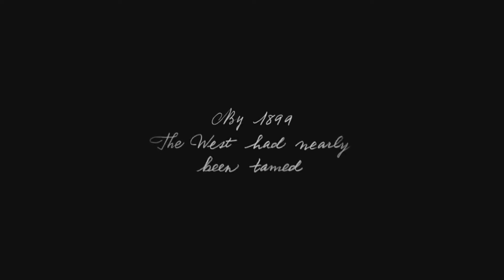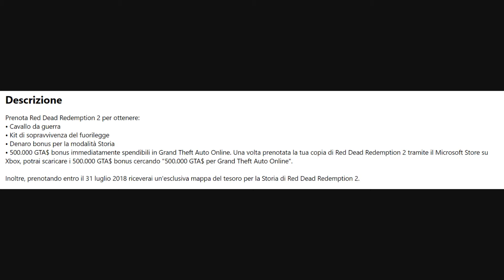CONTENUTI ESCLUSIVI PER CHI PRENOTA RED DEAD REDEMPTION 2!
Ragazzi ovviamente se siete interessati alle edizioni speciali, vi consiglio di aspettare prima di prenotarlo!!
Vi terrò aggiornati!
ID WATCH DOGS 2: minetola98